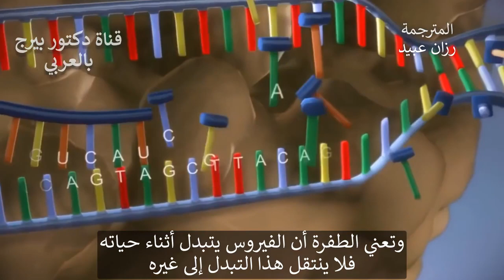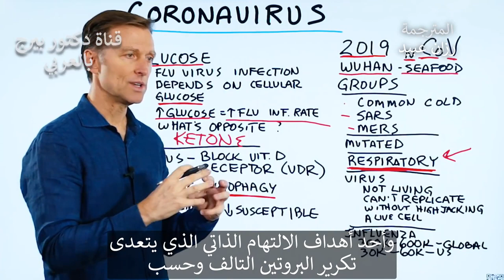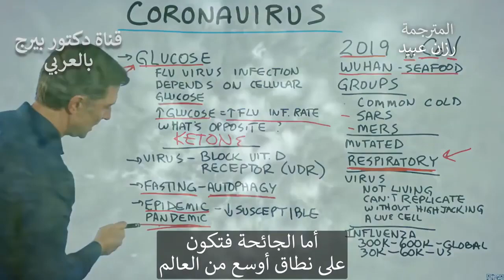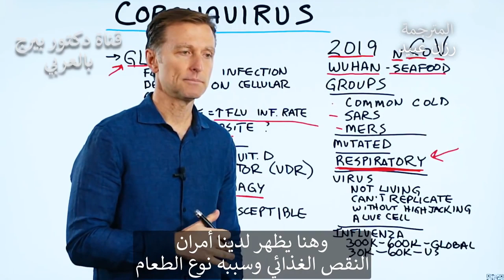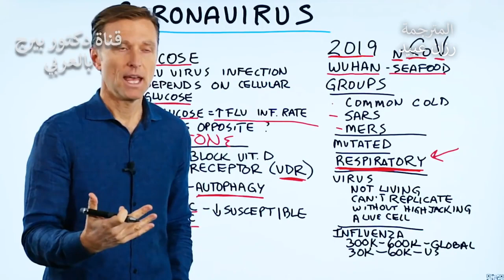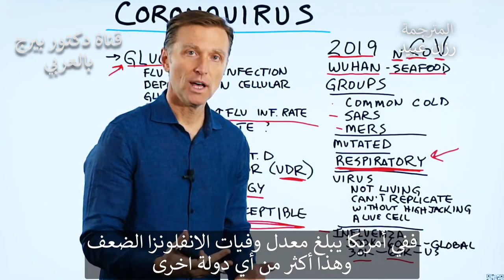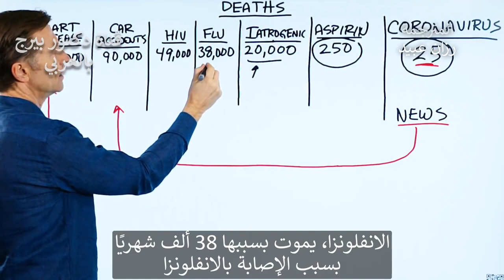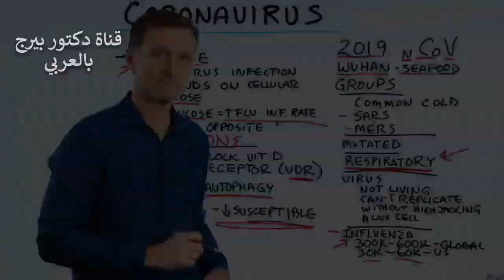Dr Eric Berg: The Corona Virus Explained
This video is in English with Arabic Subtitles.Eric Berg is a Chiropractic licensed Doctor. This video is for general informational purposes only and should not be used to self-diagnose or substitute for any medical exam, diagnosis, or recommendation. Do not make any change in your health or diet before consulting with a physician.